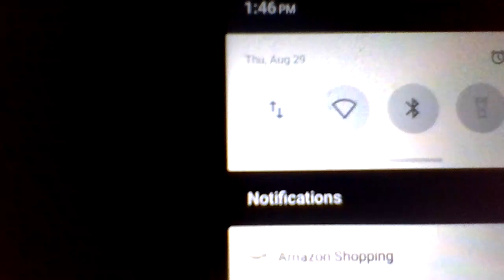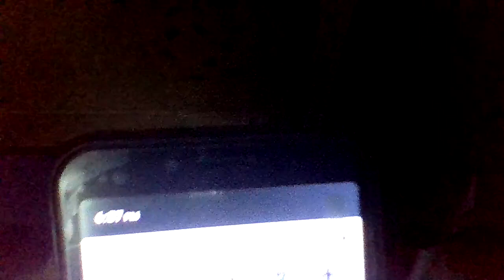They're Evil liers! What I 've Live throught over A year